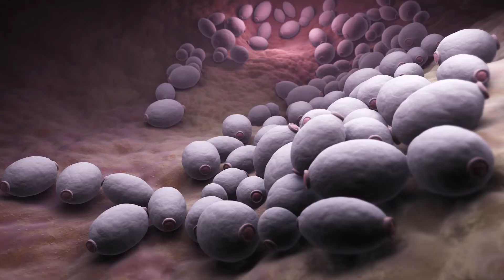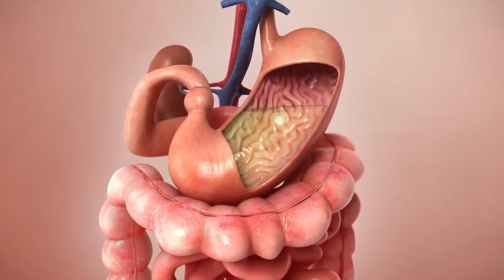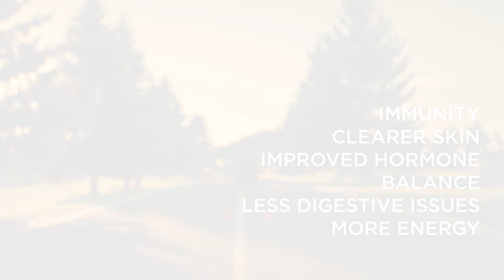Probiotics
Wait, probiotics? What exactly are they?

When we think about bacteria, we automatically think about the bad stuff. The bacteria in hospitals, on playgrounds, on a supermarket trolley. They have a reputation for causing disease, so the idea of tossing down a few billion a day for your health might seem, literally, hard to swallow. It’s not often that bacteria are seen in a positive light. We often forget about the good bacteria and the importance of a probiotic. There are so many benefits to taking a daily probiotic for your gut health, and it goes far beyond just improving digestion. There are also symptoms you might not even realise that are associated with gut health. Taking care of your gut goes hand in hand with your overall health.